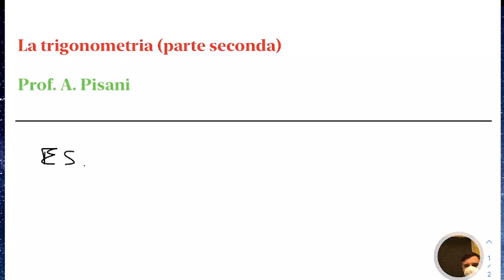LLMB4.31mar22 La trigonometria (parte seconda).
La trigonometria (parte seconda)

Una precisazione sull’uso del teorema dei seni. Il teorema del coseno (o di Carnot), una applicazione nell’algebra dei vettori. Esempi ed esercizi.